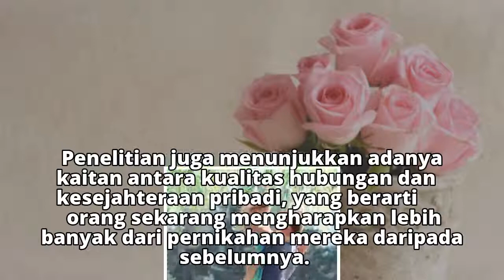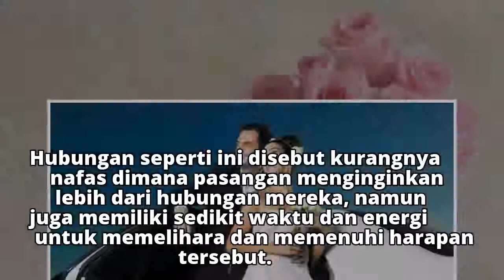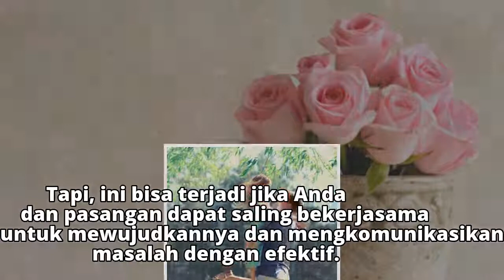Pasangan Masa Kini Memasang Harapan Tinggi dalam Pernikahan